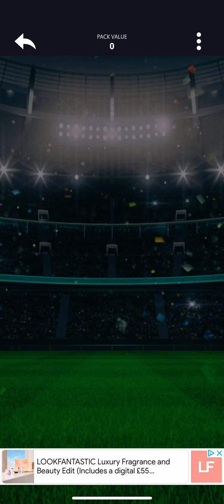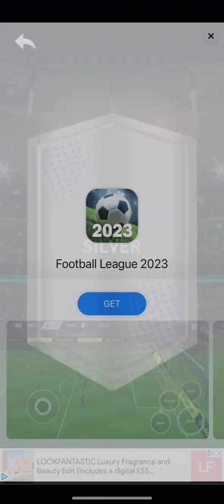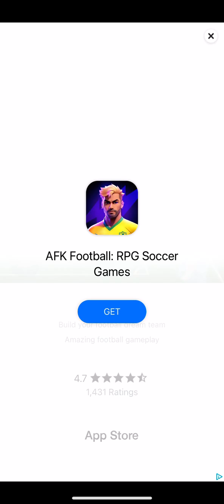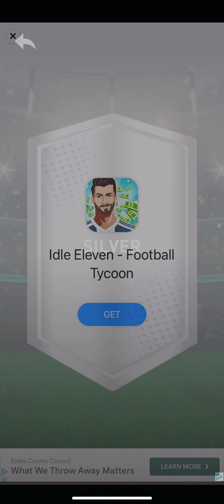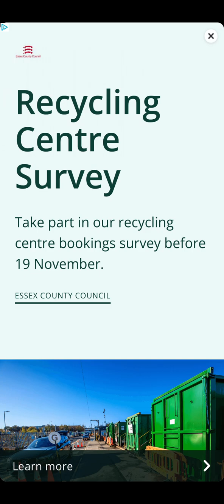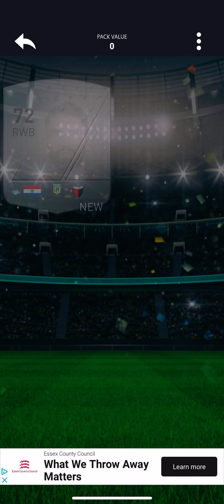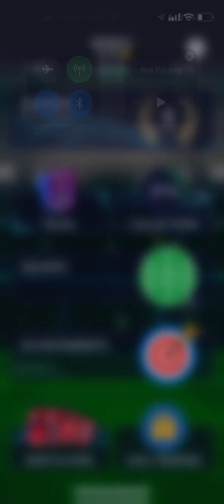Opening Silver Packs for 19 Minutes in DEVCRO 24